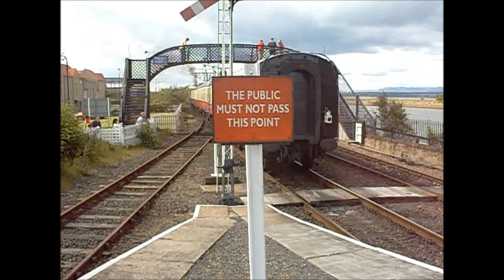Vintage steam @ Bo'ness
Short compilation of videos taken on a trip to Bo'ness and Kinneil railway many many moons ago, just as a small thank you for getting to 100 subs.

*Picture and sound quality will vary

Hoping to have a few more videos uploaded over coming weeks, including sneak peak of new 2021 scenario for TS2021.